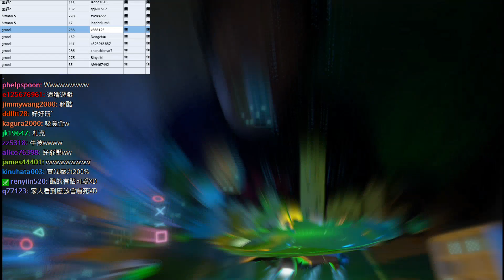阿津台 『PS4 Playroom』(2) 我的外星人玩伴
ps4 playroom 這是搭配ps4攝影機遊玩的主機軟體，玩家使用手把與體感定位，可以和螢幕中的bots機器人互動
The PlayRoom is a casual video game that is a collection of augmented reality mini-games. It was developed by SCE Japan Studio, comes pre-loaded on all PlayStation 4 consoles, and is meant to demonstrate the use of the PlayStation Camera and the DualShock 4 controller. The PlayStation Camera accessory is required to play The Playroom.[1] If a camera is not present, a trailer for The Playroom will be displayed instead of the full game. Firesprite, the new studio from former employees of SCE Studio Liverpool, worked on the visuals of The Playroom.